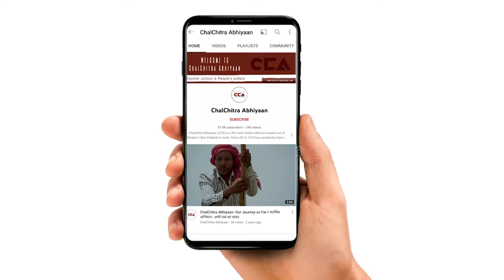कैराना, कश्यप समाज: सिर्फ काम के आधार पर देंगे वोट || Kashyaps: Will Vote Based Solely on Work- CCA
देश में लोकसभा चुनाव 2024 को लेकर लगातार चर्चा हो रही है उत्तर प्रदेश ज़िला शामली के मन्ना माजरा गाँव की पंचायत गिस्सोगड़ बस्ती में कश्यप समाज से चुनाव और गाँव के विकास को लेकर बातचीत की लोगों ने सड़क, पानी, शिक्षा, आदि मुद्दों को लेकर आवाज़ उठाई और कहा अगर इस बार विकास नही तो सरकार को वोट नही |
चलचित्र अभियान की ग्राउंड रिपोर्ट |

In Shamli, Uttar Pradesh, discussions are buzzing about the 2024 Lok Sabha elections. In Mann Majra's Gissogarh Basti, the Kashyap community voices concerns about elections and village development. Locals emphasize vital issues like roads, water, education, stating if there's no development this time, the government won't get their votes.